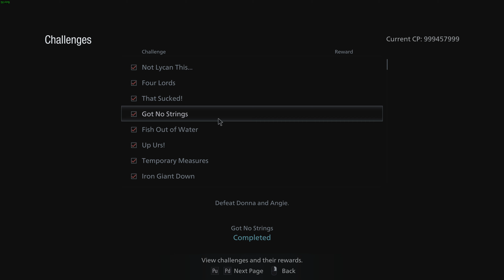MOREAU BOSSFIGHT Village Of Shadows (4K60FPS)